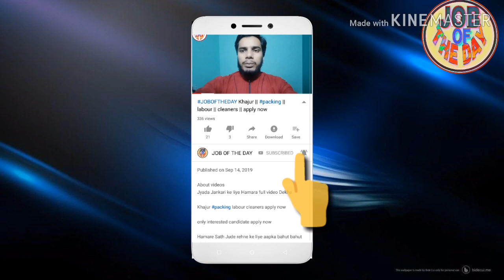बहरीन एयरपोर्ट जॉब | client interview23 November airport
About videos

airportjob jobsinBahrain | बहरीन एयरपोर्ट जॉब | client interview23 November airport

Job search,
girl job
job searching
Classified job
Home jobs
job farmhouse
job hiring
driving jobs
job in London
welding jobs
vacancy
online data entry jobs
Restaurant jobs
job website looking for a
security job
visit visa
tourist visa
Ajman visa
Sharjah visa
Abu Dhabi job
room jobs
Mall jobs
mechanical Engineering
civil job
electrical job
10th pass job
12Th pass job
fresher jobs
driving
security guard
airport jobs
free job
food job
Azad visa
new requirement
new seeker
Dubai
shopping mall job
cook job
helper jobs
cleaner job
online
cook job
bike job
shop job
Job in Singapore
Civil engineer
For men
Labour category
Aluminium fabricator
Civil foreman
Masjid cleaning
Plumber
AC technician
AC mechanic
AC helper
Auto AC technician
Duct man
Aluminium fabricator
Civil helper
Electrical engineer
Construction labour
House driver
High salary jobs
Mechanical helper
Kuwait jobs
Packing helper
Packing job
Food packing
Employment visa
Direct selection
CV selection
Food packing
 apply now